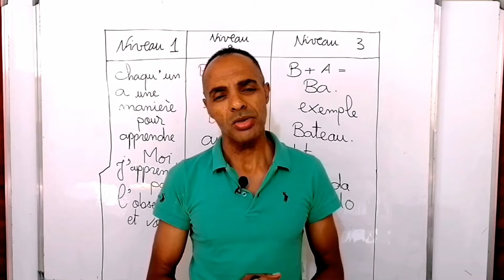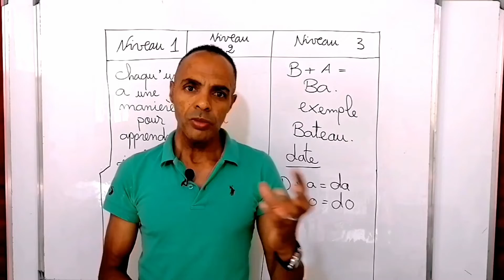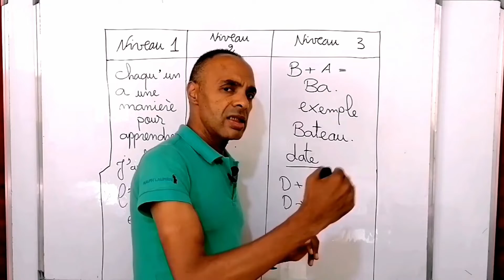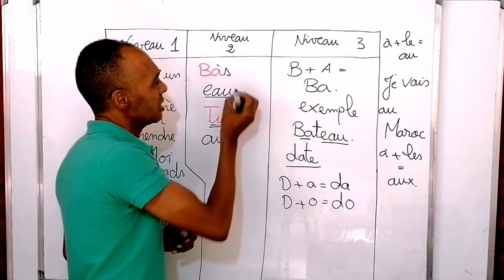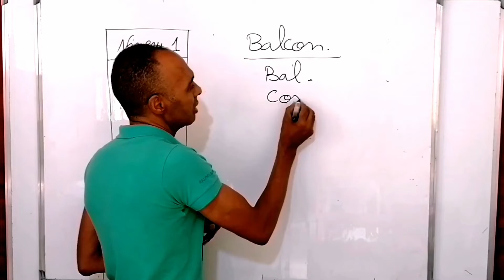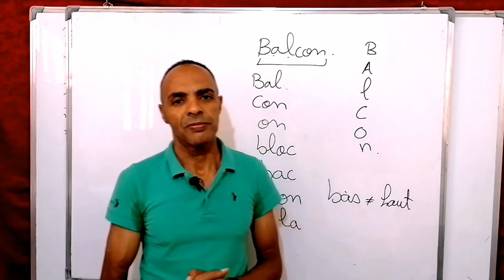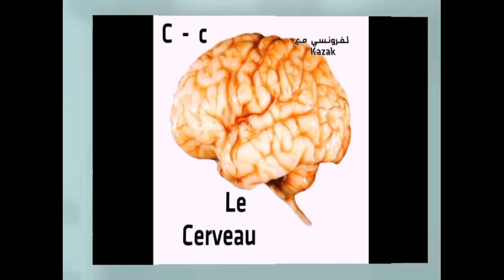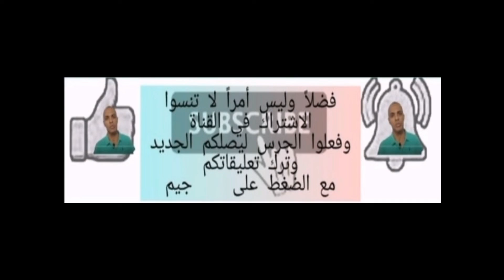apprendre le français pas à pas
افضل_لتعلم_اللغة_الفرنسية لفرونسي_مع_kazakghoroub,Cette compilation de textes en français sous forme d'écoute et pratique t'aidera à améliorer ta prononciation en français à apprendre à lire, et connaître beaucoup d'expressions et vocabulaire.
Tu peux écouter cette vidéo pendant que tu fais une autre activité, ou en plusieurs fois.
Cest avec ghoroub que vous pouvez apprendre facilement cet langue . tout est facile car nous avons une maniere qui nous distingue
كيف تتعلم اللغة الفرنسية خطوة بخطوة تتمة الدرس التاني Comment apprendre le français pas à pas.